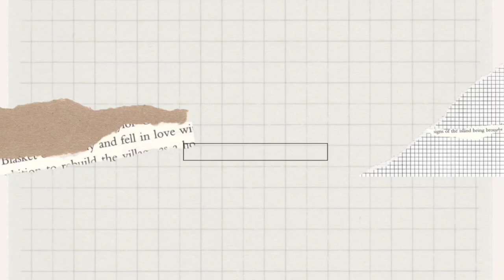Impromptu lines created by NamiD, Yoshino and Nobu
I'm apologize because my english is not very well. Grammatical errors, spelling mistakes and incorrect sentences are usually occur.
I'm still learn japanese. Hence, it is possible the subtitles wrong.

However, do enjoy watching this video from Kir*mun* c0mp4ny shows.

Seiyuu cast:
Yoshino Hiroyuki
Namikawa Daisuke
Okamoto Nobuhiko